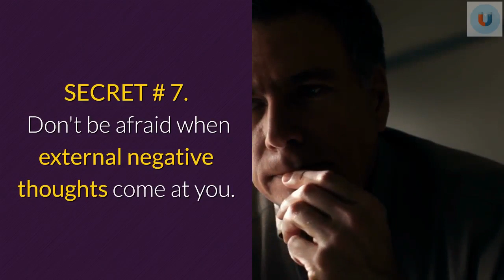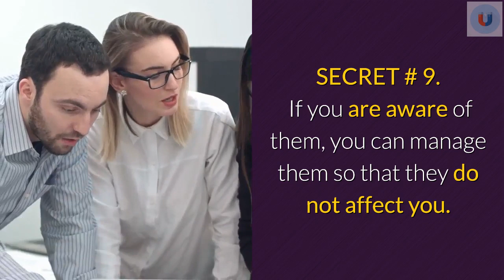🔥 10 Secrets On “How To Use The Motivation To Get Successful”#5 (It Works!) 🤑 (2020).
🔴VIDEO # 5
WOULD YOU LIKE TO INCREASE YOUR MOTIVATION TO SUCCESS URGENTLY?
Do you want to know TIPS and SECRETS in "Motivation for instant success"?
Discover in about 60 seconds how to use the "Emergency Success Motivation" using the AMAZING GUIDE within the POWER OF THE UNIVERSE.

THE POWER ATTRACTION - Activates the energy of the universe

How can you motivate yourself to achieve your goals?
Discipline and work are not enough. You have to be truly motivated to achieve them.
Motivation is the secret to persist in medium and long term goals.
Here you will find guides, tips and tricks for your achievements.
You must face, manage and reject negative external attitudes.
You must always keep real weight reasons to continue your fight.

🔴VIDEO # 5

10 Keys to motivate yourself.

🤑SECRET # 1.

Motivation is necessary to achieve your goals. But ... how to get motivated?

🤑SECRET # 2.

Many people believe that to achieve goals you just have to be hardworking and disciplined.

🤑SECRET # 3.

This is a half truth, because really only when we are truly motivated are we able to achieve certain goals.

🤑SECRET # 4.

Motivation is the key to understanding why human beings remain tenacious in pursuit of certain achievements that bear no fruit in the short term.

🤑SECRET # 5.

We will take care of explaining some keys, tricks and tips so that you can understand how human motivation works.

🤑SECRET # 6.

In such a context you can have a guide to achieve everything you set out to do in life.

🤑SECRET # 7.

Don't be afraid when external negative thoughts come at you.

🤑SECRET # 8.

It is completely natural that from time to time external negative thoughts arise and invite you to stop fighting.

🤑SECRET # 9.

If you are aware of them, you can manage them so that they do not affect you.

🤑SECRET # 10.

For each moment of downturn you experience, have a real and real reason for weight to keep fighting.